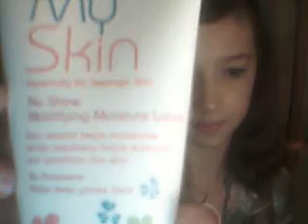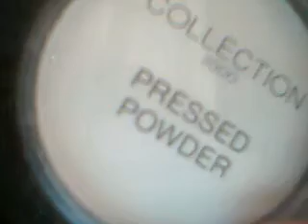My daily Makeup routine x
supercupcakes2000's webcam video 14 August 2011 06:50 (PDT)